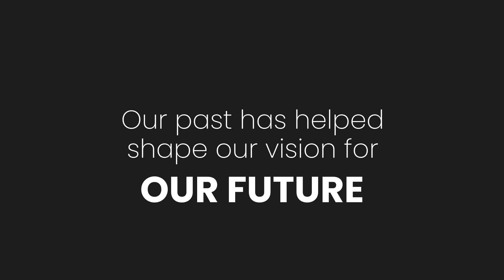Fia has a fresh new look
After 14 years, the Fia has a new look.